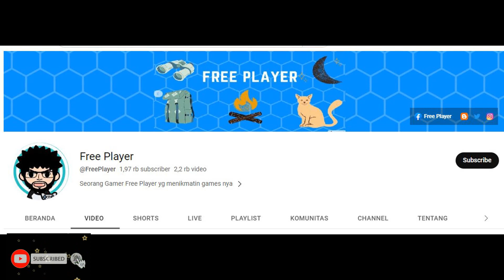HUNTER PREVIEW - HAN SE MI ► SOLO LEVELING : ARISE